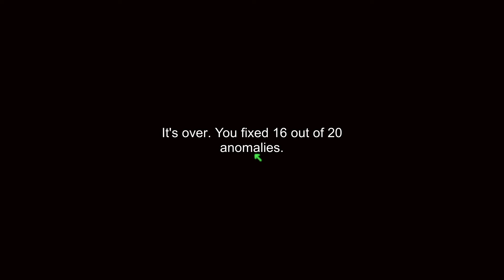Im on Observation Duty [2] ★ Haus 1 zu Dritt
► IM ON OBSERVATION DUTY
● Haus 1

► Gamer: Honigdieb/Muffin/Jeffersen

 ► Plattform: PC